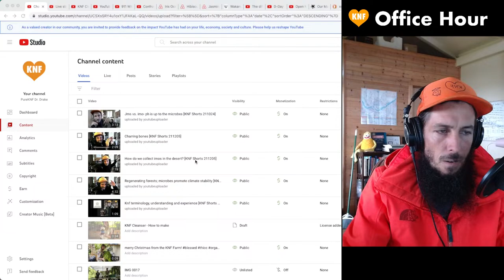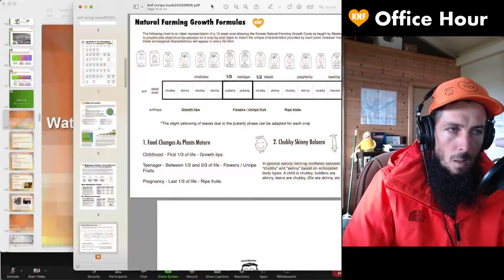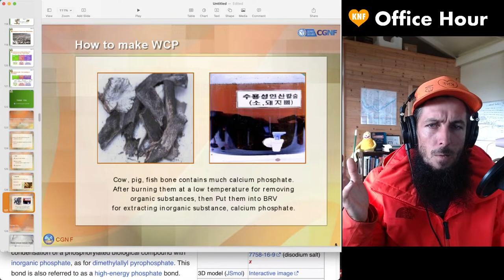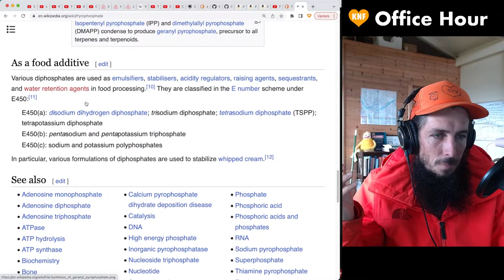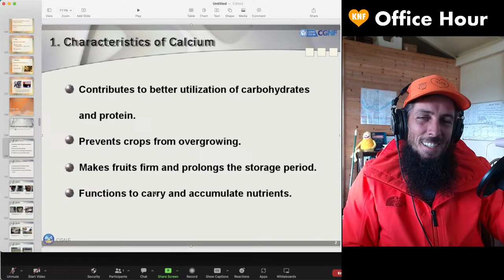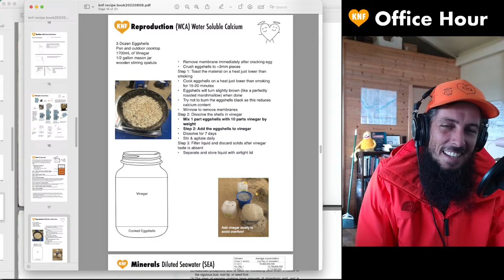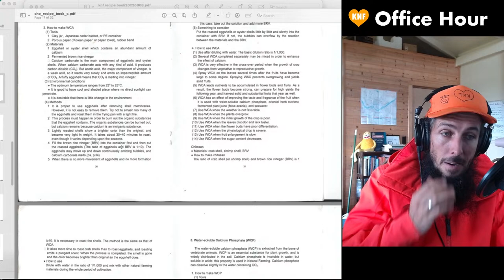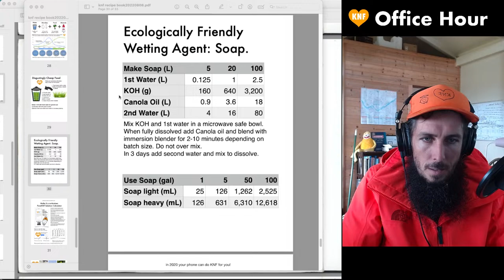OFFICE HOURS February 19 2023 Korean Natural Farming Live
Time Topic
0:00:00 Count down
0:03:23 Intro and Welcome
0:04:54 I Ching Ready: Holding Together (Union)
0:09:22 KNF Office Hour Shorts on YouTube
0:13:53 Origin of Master Cho's KNF
0:15:20 Fukuoka's Methods
0:18:13 Applying IMOs over mulch
0:18:40 Building Soil Foundation
0:20:10 Cho's knfStructure (Water Soluble Calcium Phospate) Recipe Slideshow
0:25:00 Pyrophospates
0:26:41 "What about the marrow in the bones?"
0:27:09 Summing up Cho's knfStructure (Water Soluble Calcium Phospate) Recipe Presentation
0:28:55 Best Method to use for Burning Bones to make knfStructure
0:32:57 "Can I dissolve the bones using sulfuric acid?"
0:35:13 Cho's Literature on KnfStructure (Water Solule Calcium Phosphate)
0:38:26 Cho's Literature on HOW TO USE KnfStructure (Water Solule Calcium Phosphate)
0:41:03 "Is it possible to make LAB from brown rice?"
0:42:36 Characteristics of Calcium and it's uses in KNF
0:46:05 How do you know you need Calcium?
0:47:24 Summing up Cho's knfReproduction (Water Soluble Calcium) Recipe Presentation
0:49:33 KnfReproduction Recipe from Start to Finish
0:53:14 Cho Literature on Chemistry of knfReproduction (Water Soludble Calcium)
0:56:06 Symptoms of Calcium Deficiency in Plants
0:55:50 Science of How knfReproduction is Created
1:01:20 Methods for Preparing Eggshells for knfReproduction
1:02:11 Adding Vinegar to Toasted Eggshells for knfReproduction
1:04:09 How to use knfReproduction to Boost Health in Plants & Enhance Taste in Fruit
1:09:13 "How Do You Store Your Eggshells?"
1:09:26 Foliar Application & Surfactants
1:10:50 Thank you and long live the natural farmer!